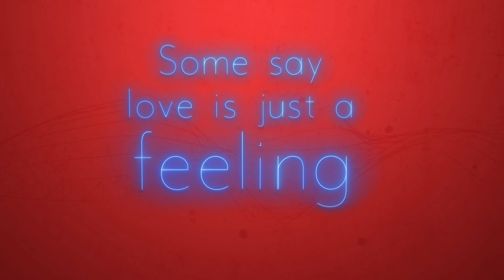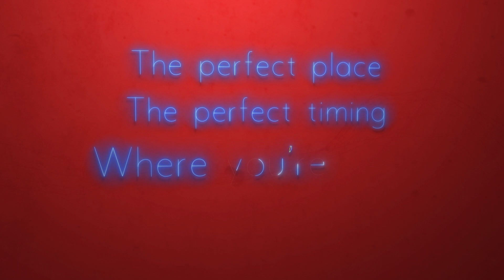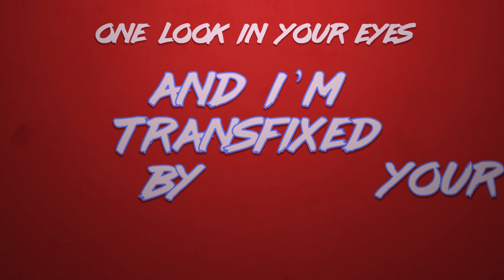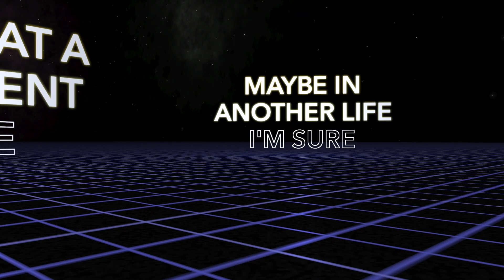Laurent Schark Feat. Darren Ellison - One Of A Kind (Extended Edit)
Composer, Arranger, Producer : Laurent Schark
Writer, Composer: Darren Ellison